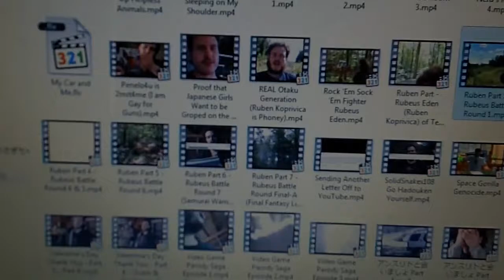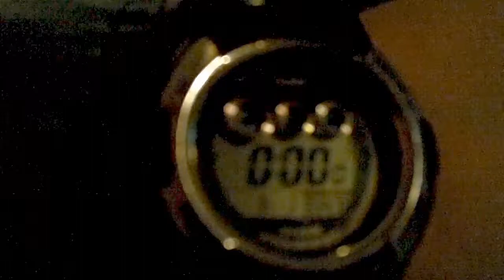A New Year ★2011 Vlog★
Well can you believe it we are starting another year getting close to the end of the world in 2012. So Enjoy the new year before we all die by fire as told in the Bible and Jesus comes to clean up.